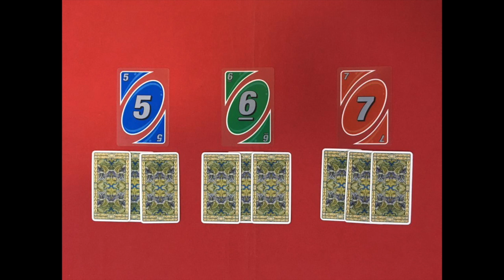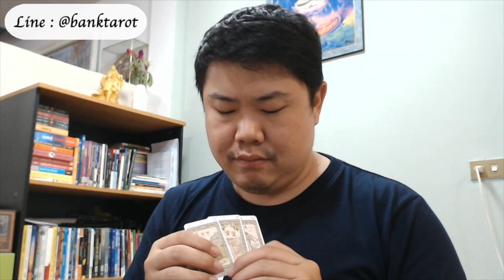Pick A Card ตัวจริงหรือตัวสำรองหรือตัวเลือก เลิกเป็นตัวสำรอง - EP27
🎡 ลงคลิปใหม่ทุกวันนะครับ 🎡
สนใจดูดวงส่วนตัวทักมาที่
ติดตามเพจ facebook ของผมได้ที่